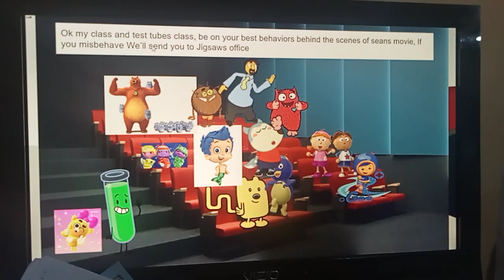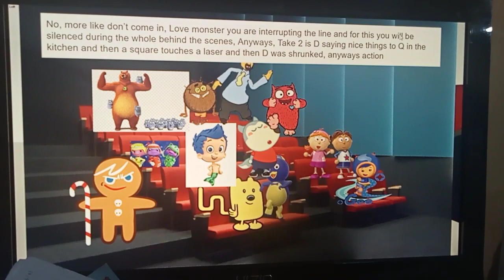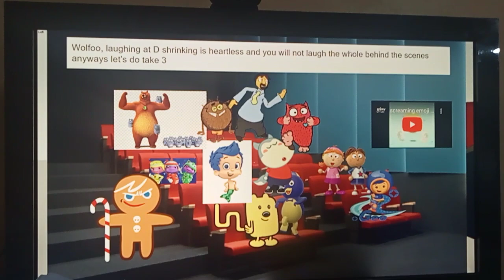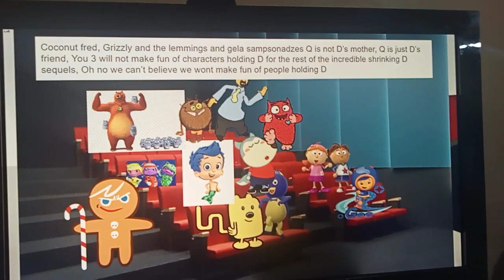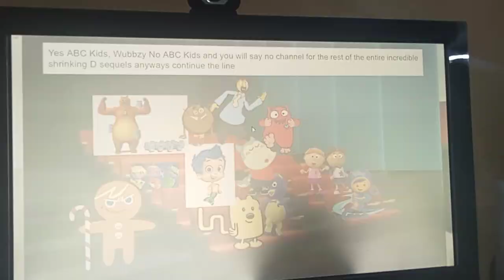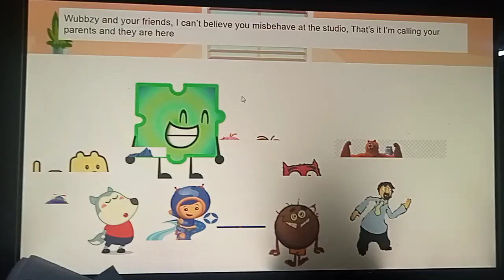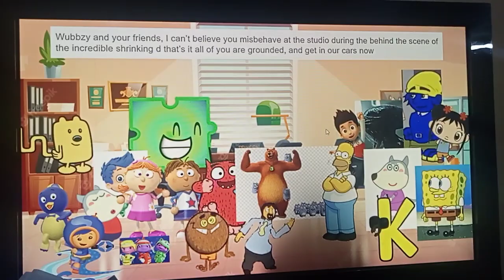Wubbzy Goes To Summer School Part 7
Comment Pls